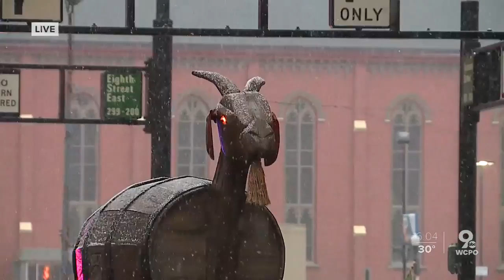Parade kicks off Bockfest, Cincinnati celebration of brewing heritage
Bockfest, Cincinnati's celebration of its brewing heritage, got underway with a parade Friday.